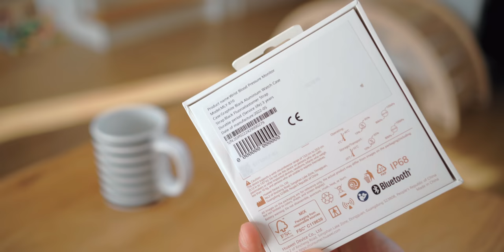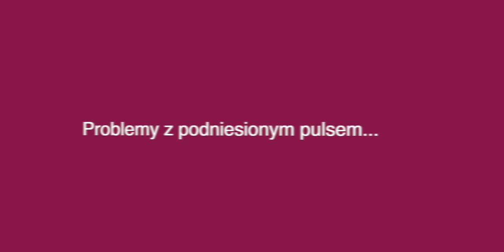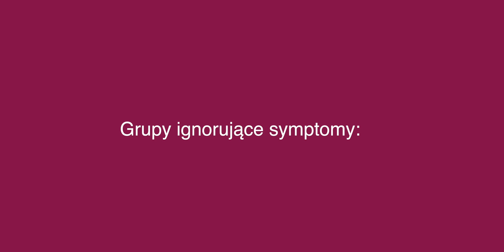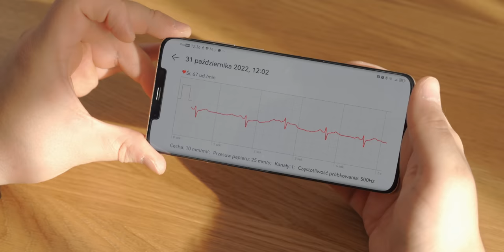Sprawdziłem Huawei Watch D. Mierzy ciśnienie i robi EKG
Huawei Watch D to jedyny taki zegarek klasy medycznej. Mierzy ciśnienie krwi i wykonuje EKG.

* Materiał powstał we współpracy z Huawei